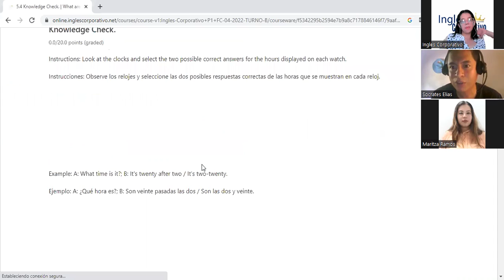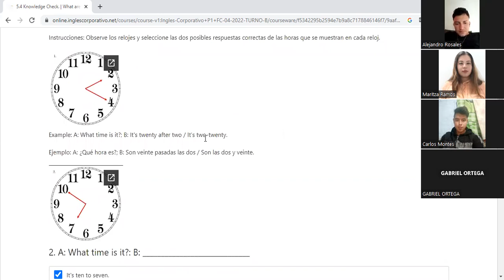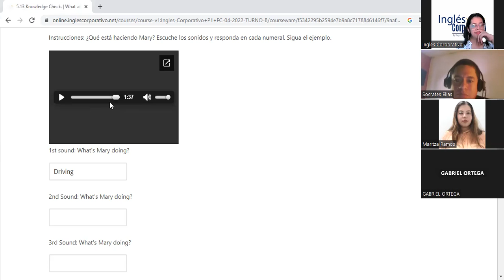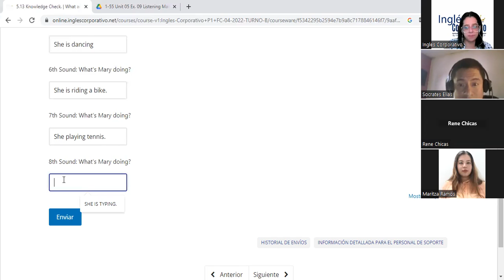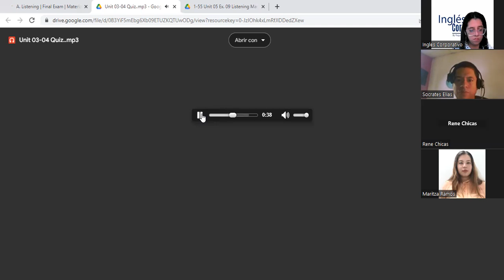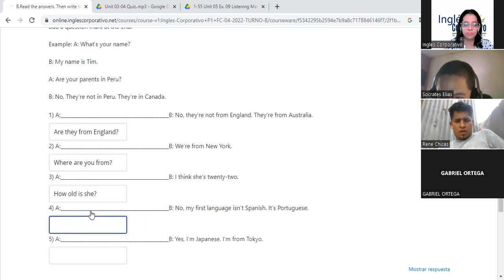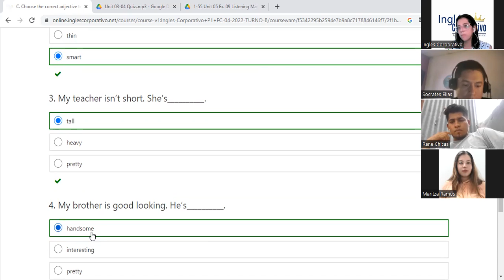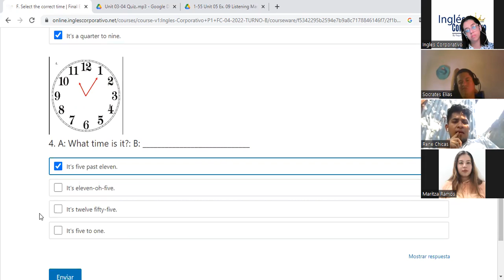SESION 13-8-5-2023- P1-18-TEXTILES-TURNO-A-04-23-Díaz-Platform section 5-Final Exam